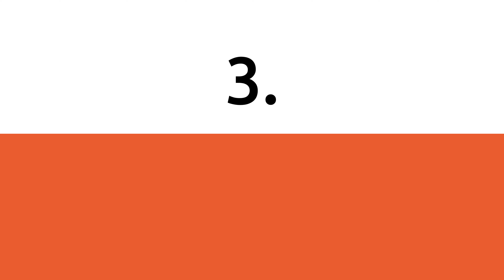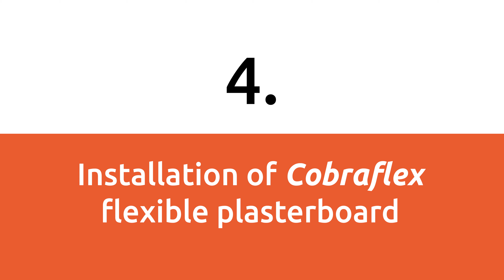How to build a pavilion vault